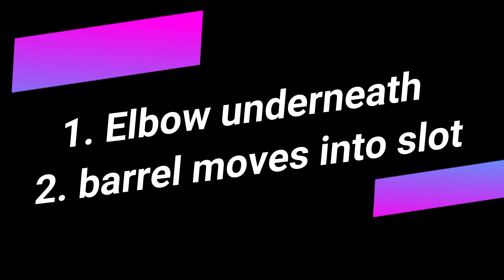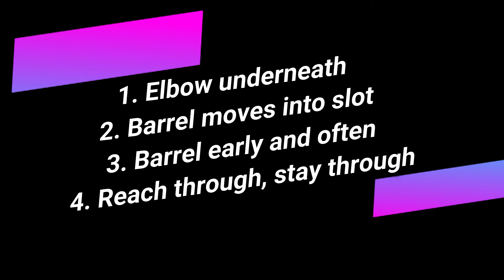JD Martinez On-Deck Routine and Feels - SOOOOOOOOOOOO GOOOOOOD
Clips of JD Martinez preparing for an AB. Really cool  on-deck routine and feels